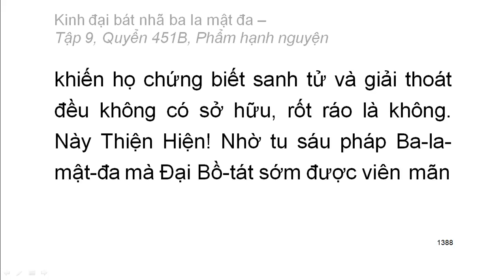600 quyển Kinh Đại Bát Nhã Ba La Mật Đa: Quyển .../600 (tiếp) (đọc lần 2) (rất hay)